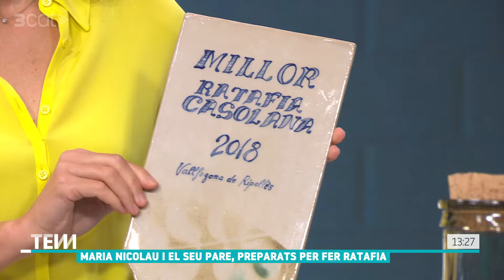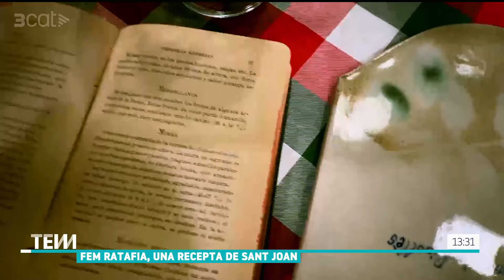Fem la ratafia de casa Nicolau, amb la Maria Nicolau i el seu pare, Josep - Tot es mou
La Maria Nicolau ve acompanyada del seu pare, en Josep Nicolau Estol, l'autèntic expert a fer ratafia. Ens expliquen la recepta que segueixen a casa per fer la ratafia més tradicional, la que es fa amb nous verdes.